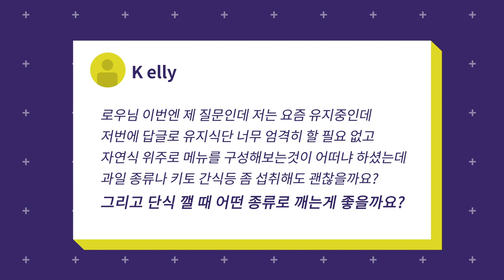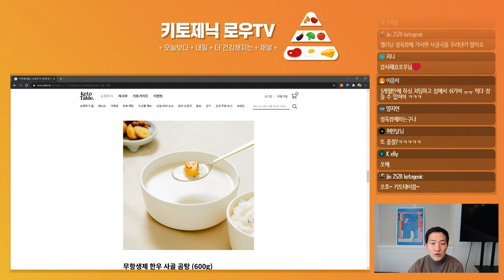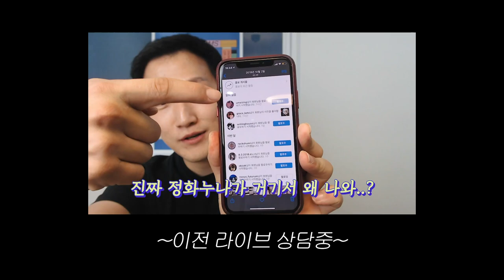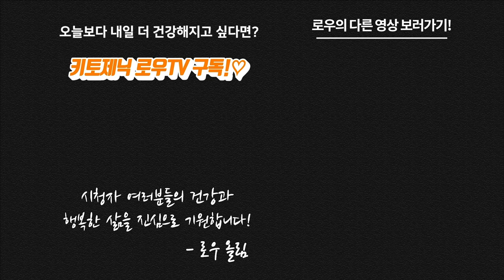상담 채팅창에 슈퍼주니어라니.. 이거 실화인가요?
본 영상은 다양한 건강 서적과 개인적인 경험이 반영되어 있는 제 의견임을 알려드립니다.
질병과 관련된 정보는 의사 또는 약사와 전문적인 상담을 받으시길 권장드립니다.

제작
로우